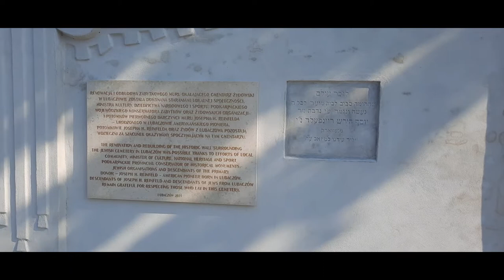Spacer po Lubaczowie